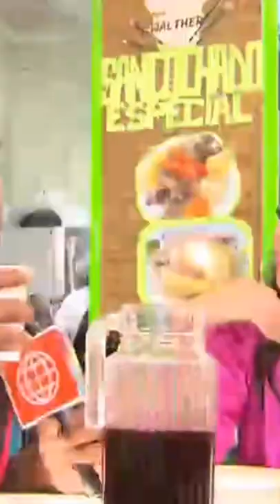ESTÁS EN TODAS | A Choca no le caía bien Jazmín Pinedo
A Choca no le caía bien Jazmín Pinedo
¡¿MUY PESADA?! 😬
Choca reveló que la impresión que tenía de Jazmín Pinedo inicialmente no fue tan buena, pero que la conductora terminó siendo una persona muy chévere 🤭😅.

Juntémonos Más.